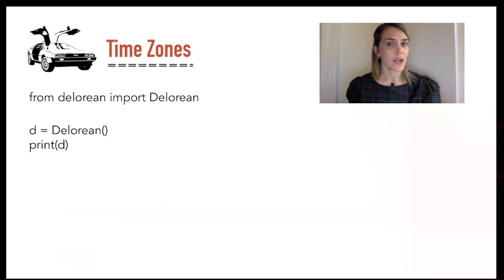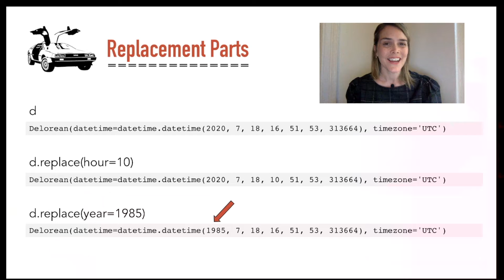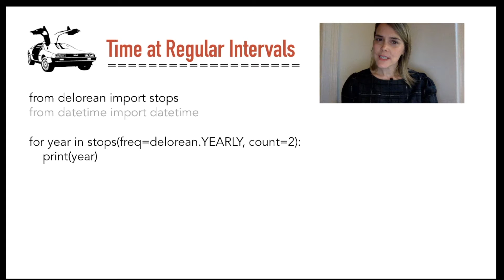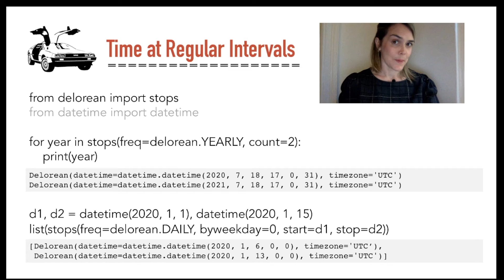"Great Scott! Delorean for Datetime Manipulation in Python" - Kimberly Fessel